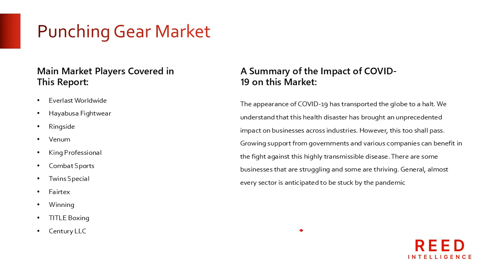Punching Gear Market Future Growth and Forecast with Significant Players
The Global Punching Gear Market is forecast to grow at a CAGR of 5.5% during the upcoming decade.

The most recent report on the size of the global market for Punching Gear provides in-depth analysis together with data that is pleasant to the eye. The analysis takes a close look at the growth pattern of the global Punching Gear Market and offers enlightening details about its bright future. Because it offers a complete analysis of key market trends, the competitive environment, and industry dynamics, this research report is essential reading for both investors and industry players.

The study emphasizes the size of the global market for Punching Gear and provides in-depth analysis of each of its sub-segments, including product categories, market areas, and application kinds. It analyses the drivers, restrictions, opportunities, and challenges that are influencing this market's growth.

Among the key figures covered in the document are:

1. Everlast Worldwide
2. Hayabusa Fightwear
3. Ringside
4. Venum
5. King Professional
6. Combat Sports
7. Twins Special
8. Fairtex
9. Winning,
10. TITLE Boxing
11. Century LLC

Segmentation Analysis:

The report's analysis of the global Punching Gear market is comprehensive, segmenting it into numerous sub-markets based on product type and application. This classification enables a greater understanding of market dynamics and provides useful information to industry stakeholders. By considering diverse product types and their related applications, businesses can tailor their approach to target certain clients and grow their market share. The segmentation technique employed in this study guarantees that organizations have a complete understanding of the multiple opportunities and difficulties present in each category, enabling them to make informed decisions and keep a competitive edge.

About Us:

Reed Intelligence is a business, charitable, educational, and governmental organization-serving global market research and management consulting corporation. Our goal is to work with businesses to accomplish long-term strategic expansion and improvement goals. Our industry research papers are designed to provide both quantitative data and insightful industry analysis.